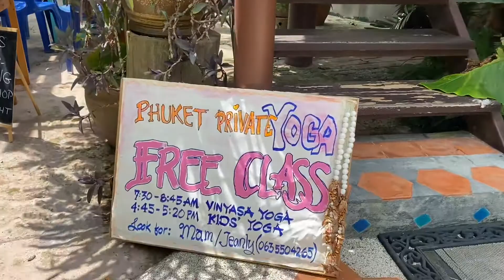Spaghetti Kid | Thailand Flowers | Arts&Beaches